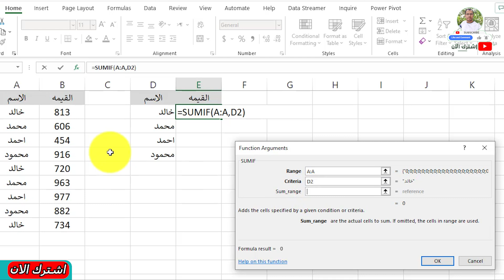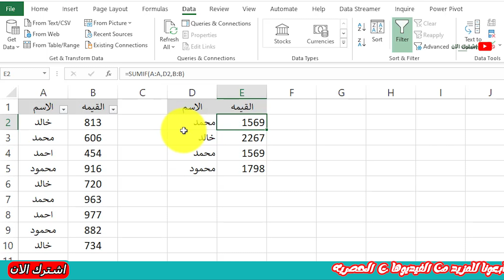شرح الداله SUMIF بطريقه بسيطه وسهله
دوال الجمع في اكسل|الفرق بين الدالة sum و sumif و sumifs في خمس دقائق بطريقة سهلة جدا في الشرح
شرح دالة Sumif
شرح دالة Sumifs
شرح دالة Sum
استعرض قوة الجمع في Excel مع دوال Sum، SumIf، وSumIFS!
اكتشف كيفية الحصول على المجموعات المطلوبة بسهولة باستخدام دوال الجمع في Excel.
تعلم كيفية تحقيق الدقة والكفاءة في عمليات الجمع بواسطة دوال Sum، SumIf، وSumIFS في Excel.
Excel: اتقان دوال الجمع (Sum، SumIf، SumIFS) لتحقيق نتائج دقيقة وسريعة!
استخدم دوال الجمع في Excel للتحليل البياني والإحصائي بثقة وسهولة!
احترف استخدام دوال الجمع في Excel لتحقيق النتائج المطلوبة بسرعة وسهولة.
Excel: ضاعف إنتاجيتك باستخدام دوال الجمع القوية (Sum، SumIf، SumIFS).
توجيهات مبسطة للتعامل مع دوال الجمع في Excel: احصل على المجموع الصحيح في لمحة.
Excel: استخدم دوال Sum، SumIf، وSumIFS للحسابات المعقدة بكل سهولة ويسر.
استكشف الأدوات الفعالة في Excel: دوال Sum، SumIf، وSumIFS للجمع بدقة عالية.
استخدام دوال الجمع في Excel: Sum، SumIf، وSumIFS بالتفصيل
الحصول على المجموع في Excel: شرح دوال Sum، SumIf، وSumIFS بسهولة
Excel الدوال الرائعة للجمع: Sum، SumIf، وSumIFS مع شروحات مفصلة
تعرّف على دوال الجمع في Excel: Sum، SumIf، وSumIFS بخطوات بسيطة
Excel المجموع الكلي والشرطي: استخدام Sum، SumIf، وSumIFS للحسابات المتقدمة
Mastering Excel Sum, SumIf, and SumIFS Functions: A Comprehensive Guide
Excel Sum, SumIf, and SumIFS Functions Explained with Examples
Excel Tutorial: How to Use Sum, SumIf, and SumIFS Functions for Advanced Calculation
Excel Formulas: Sum, SumIf, and SumIFS Demystified
Unlock the Power of Excel Sum Functions: Sum, SumIf, and SumIFS Explained
Excel Tips and Tricks: Mastering Sum, SumIf, and SumIFS Functions
Excel Sum Functions Made Easy: Sum, SumIf, and SumIFS Step-by-Step Tutorial
Excel Data Analysis: Using Sum, SumIf, and SumIFS Functions for Effective Results
Advanced Excel Formulas: Exploring Sum, SumIf, and SumIFS Functions
Excel for Beginners: Understanding Sum, SumIf, and SumIFS Functions
استخدام دوال الجمع في Excel: دليل شامل لـ Sum، SumIf، وSumIFS
شرح دوال الجمع في Excel: Sum، SumIf، وSumIFS مع أمثلة توضيحية
دورة Excel: كيفية استخدام دوال Sum، SumIf، وSumIFS للحسابات المتقدمة
صيغ Excel: فك شفرة دوال الجمع Sum، SumIf، وSumIFS
استغل قوة دوال الجمع في Excel: شرح دوال Sum، SumIf، وSumIFS
نصائح وحيل Excel: إتقان دوال Sum، SumIf، وSumIFS
تسهيل استخدام دوال الجمع في Excel: دليل خطوة بخطوة لـ Sum، SumIf، وSumIFS
تحليل البيانات في Excel: استخدام دوال Sum، SumIf، وSumIFS للحصول على نتائج فعّالة
صيغ Excel المتقدمة: استكشاف دوال Sum، SumIf، وSumIFS
Excel للمبتدئين: فهم دوال Sum، SumIf، وSumIFS

Excel: إتقان وظائف الجمع
Sum، SumIf، SumIFS: دليل حسابي لبرنامج Excel
وظائف جمع Excel: زيادة إنتاجيتك
كشف أسرار Sum، SumIf، وSumIFS في Excel
Excel بسهولة: تبسيط وظائف الجمع Sum، SumIf، وSumIFS
تحليل بيانات فعال باستخدام وظائف الجمع في Excel
نصائح Excel: جعل جمع البيانات أكثر قوة
صيغ الجمع في Excel: سريعة وفعّالة
أساسيات Excel: إتقان وظائف Sum، SumIf، وSumIFS
أسرار Excel: استثمار قوة وظائف الجمع
00:00مقدمه
02:30شرح الداله Sum
04:20شرح الداله SumIF
07:37شرح الداله SumIFS
جميع حلقات تعليم الاكسيل فى قائمة تشغيل واحده